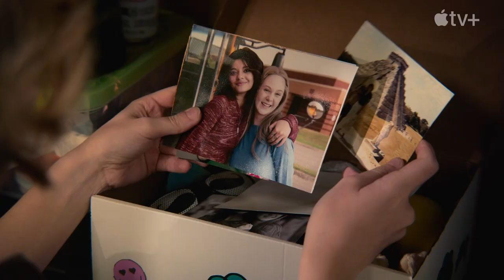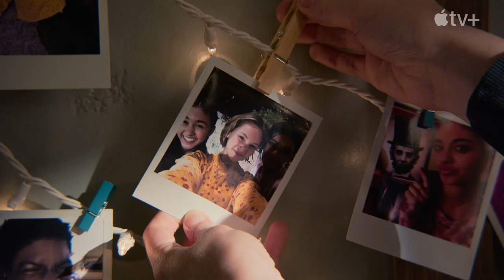Life By Ella — Official Trailer | Apple TV+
After a life-changing experience, 13-year-old Ella is eager to seize the day. As she learns to appreciate each moment, she faces her fears that once defined her⁠—and encourages others to do the same. Life By Ella is streaming now on Apple TV+

Ella returns to school with a brand new perspective, excitement for what the future holds, and a major seize-the-day mentality. With her best friend by her side, she is ready to tackle everything she was too afraid of before and determined not to let the minutia of fake friends and social media status distract her.

Created and written by Jeff Hodsden (“Bunk’d”) and Tim Pollock (“Bunk’d”), “Life By Ella” is directed by Emmy Award nominee Linda Mendoza (“Ugly Betty,” “Harlem”) and stars Lily Brooks O’Briant (“The Big Show Show,” “The Tick”), Artyon Celestine (“Drama Club,” “Claws”) and Vanessa Carrasco (“Irreplaceable You”), with an ensemble cast including Kevin Rahm (“Madam Secretary,” “Mad Men”), Mary Faber (“Parks and Recreation,” “Kidding”), Aidan Wallace (“You,” “The Kids Are Alright”), Kunal Dudheker (“Better Things,” “Shang Chi”) and Maya Lynne Robinson (“The Connors,” “The Unicorn”). Hodsden and Pollock also executive produced the series.